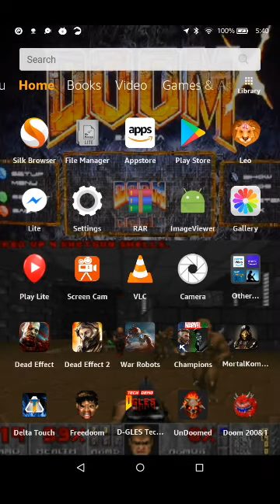War Robots- Yamantau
WR battle.